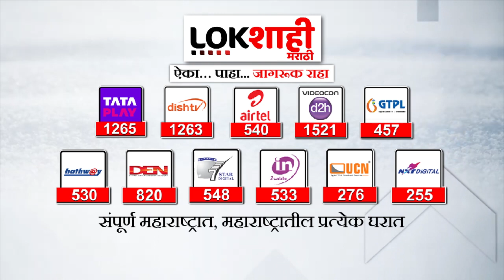हस्ताक्षर बदल प्रकरणी पोलिसांनी संभाजीनगर बोर्डाकडून मागवल्या 372 उत्तरपत्रिका; 2 शिक्षक अद्याप फरार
HSC Exam: हस्ताक्षर बदल प्रकरणी पोलिसांनी संभाजीनगर बोर्डाकडून मागवल्या 372 उत्तरपत्रिका; 2 शिक्षक अद्याप फरार